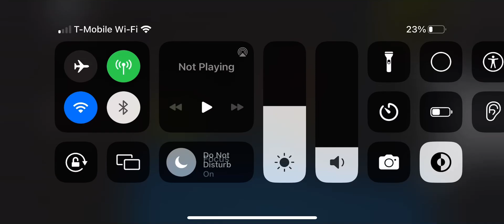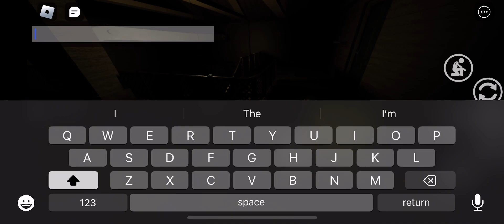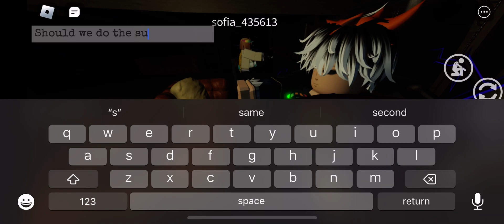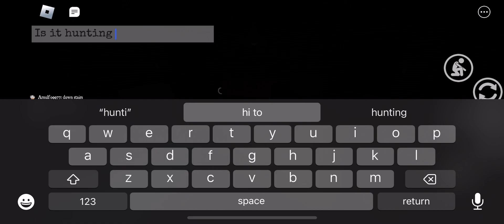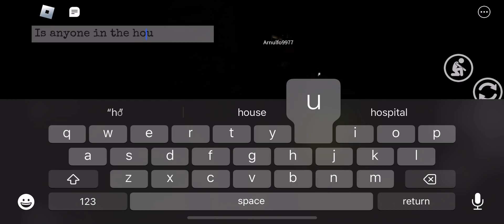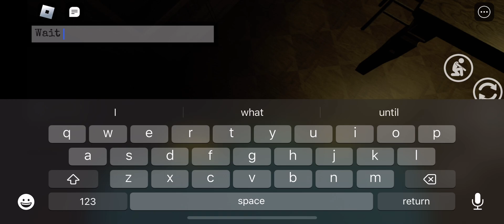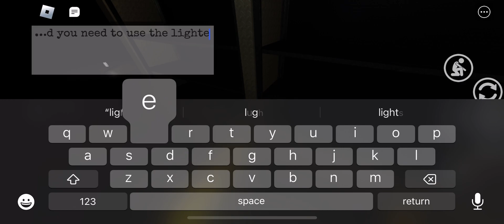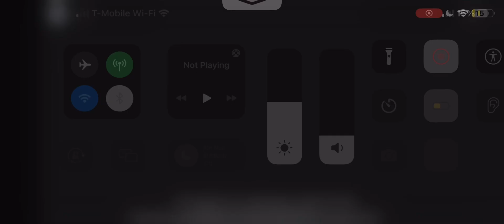Blair part two